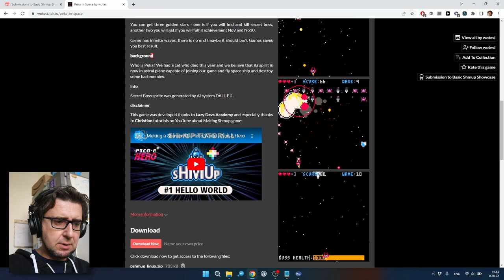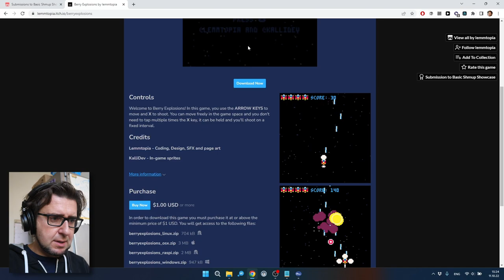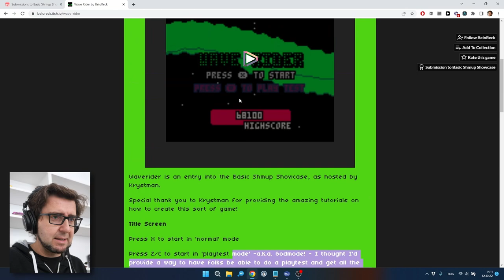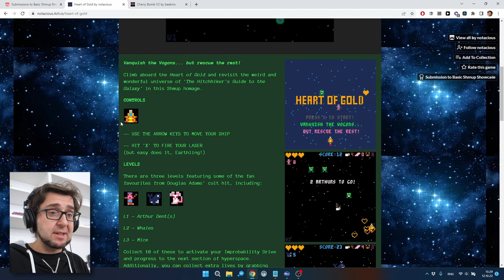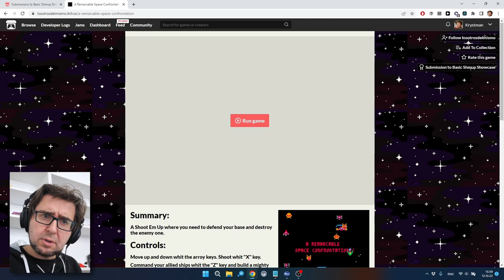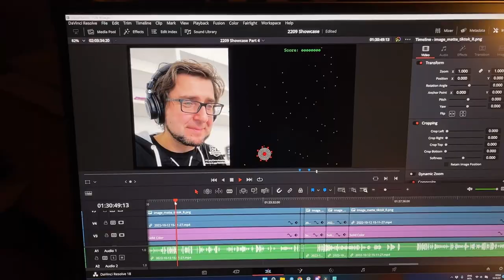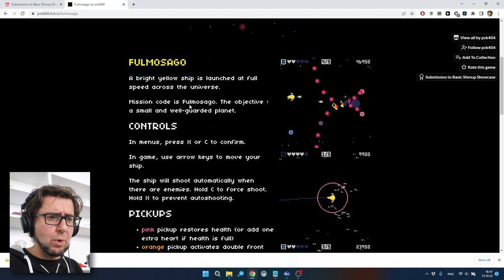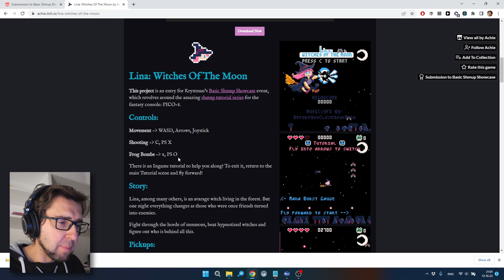Basic Shmup Showcase Review - Part 4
Today we are playing the games from the Basic Shmup Showcase! Part 4 of 4.

Streams coming soon!

0:00:00 Intro
0:01:23 Peka in Space
0:12:21 Tumbleweed
0:20:30 Berry Explosions
0:23:17 Starbase Assault
0:33:42 Wave Rider
0:44:11 Cherry Bomb V2
0:59:33 Heart of Gold
1:12:31 A Remarcable Space Confrontation!!
1:27:50 SHMAPE
1:37:35 Star Trek: Collective Mischief
1:47:41 Fulmosago
2:01:47 Lina: Witches of the Moon
2:17:58 Closing thoughts
2:22:39 Ko-fi
2:24:58 Outro